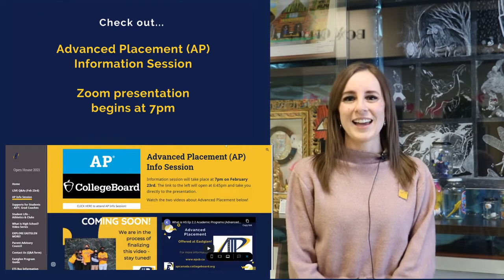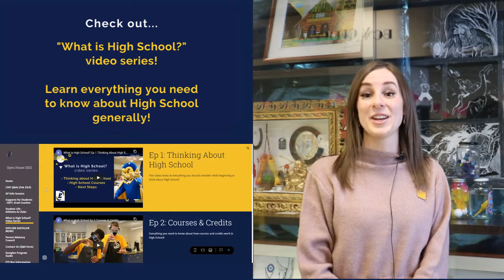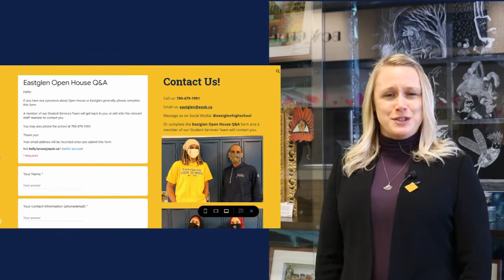Welcome to Eastglens Open House!